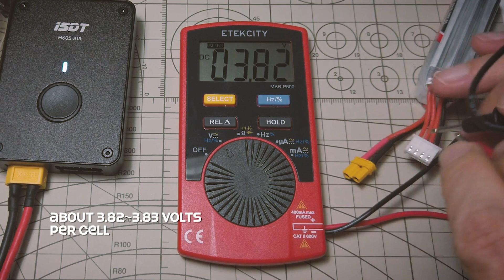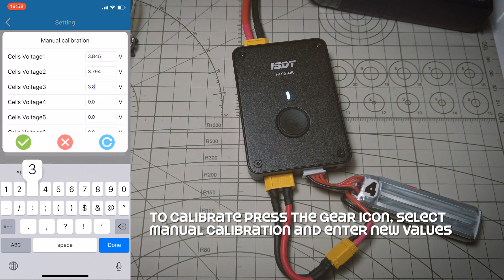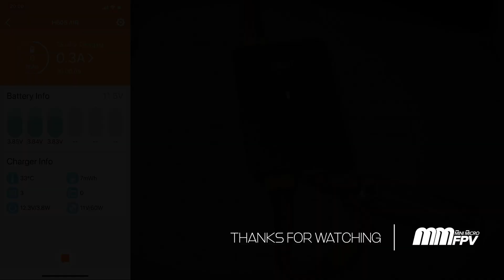iSDT H605 AIR Calibration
Just a quick video covering the calibration of an iSDT H605 Air as mine was quite off out of the box. Also I have a quick look at the app.